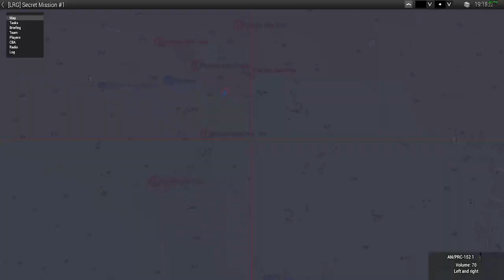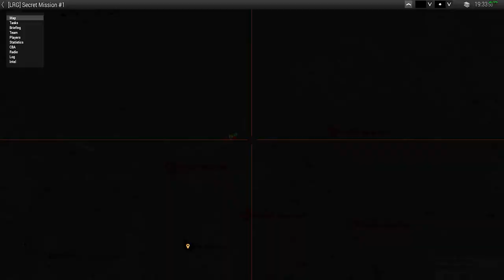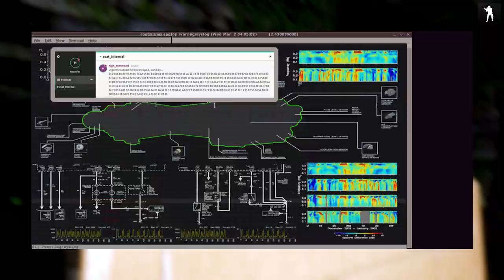Operation: Lost Missions #1 - Task Force Echelon Full mission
MISSION:
Task Force Echelon will patrol the villages and plantations surrounding FOB Neon, report back
suspicious activity and represent the Last Resort in front of Tanoa’s civilian population.
About Us
We're a gaming community founded in December 2015 and  predominantly hail from Europe. We play a huge variety of games ranging from FPS, Sports, Racing, Survival, Sandbox and many many more. Our main focus is currently Arma 3. We have both Public and Private servers depending on what you're into. Our Arma 3 Community is between 50-60 players and we like to keep at this level to maintain our community feel. Our Community range from the ages of 16-55 and come from all over the world. That being said we're like minded individuals and this has made the community what it is today.

Arma 3 Private Server - Operations
We also provide a Private Server for those that wish to take things that bit further. Here we conduct near MilSim (no "Yes Sir, No Sir" here) Operations. To be a part of it you must apply and go through training. These Operations are hosted every Friday and it's great for those who want to get the most out of Arma 3 and the huge Mod collection available through steam